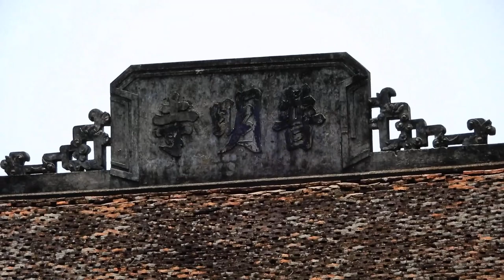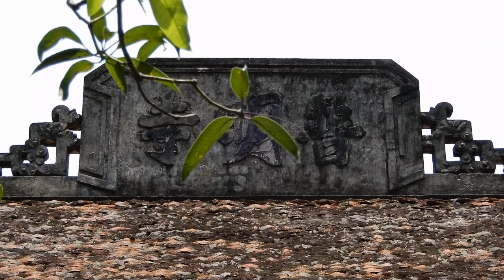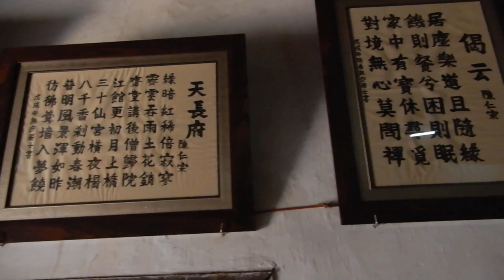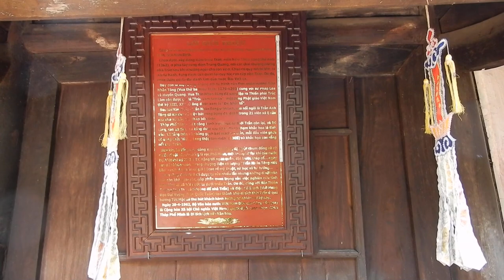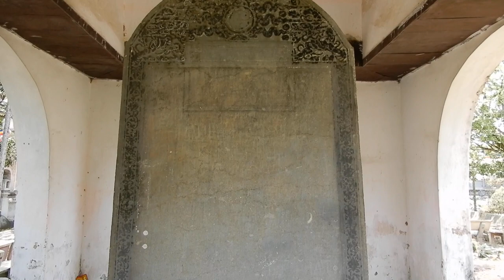THÁP PHỔ MINH (CHÙA PHỔ MINH) BẢO VẬT CỔ TẠI NAM ĐỊNH (HƠN 700 NĂM TUỔI) MỘT BIỂU TƯỢNG LỊCH SỬ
Nam Định 2019
Theo sử sách ghi lại, vào năm 1308, Kim Phật Trần Nhân Tông băng hà ở am Ngọa Vân trên ngọn Tử Phong – Yên Tử ( theo Đại Việt Sử Ký toàn thư, kỷ Anh Tông). Sau đó ít lâu, con ngài là vua Anh Tông đã đem 7 trong số 21 hạt xá lợi đặt trong cỗ kiệu bát cống bằng đá rồi xây tháp Phổ Minh lên trên. Tháp Phổ Minh được xây dựng hình vuông, gồm 14 tầng, cao 19,5 m.  Hơn 7 thế kỷ đã trôi qua, qua nhiều lần tu bổ nhưng chùa vẫn giữ được nhiều dấu tích nghệ thuật đời Trần, một dấu tích quan trọng một thời của Hào khí Đông A – Nhà Trần. Theo tính toán của các nhà khoa học, tháp nặng tới 700 tấn. Tháp Phổ Minh là một trong số ít công trình còn giữ được tương đối toàn vẹn từ thời Trần.
NXHYT/20191905/01